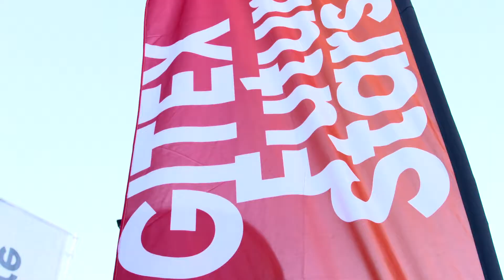[Sole Agency] - Mashall The Robot: Hero Film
Marshall Robot is a giant 9.5 feet tall modern, interactive and reactive entertainment robot, new and exclusive for the 1st time ever in the UAE. Landing in 2018, Marshall can fully interact with your guests or audience in real time.